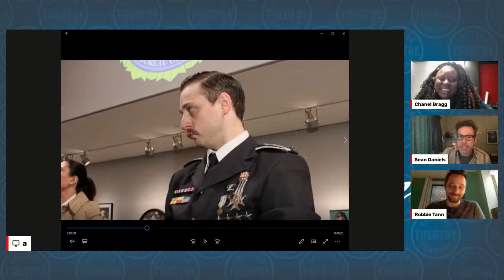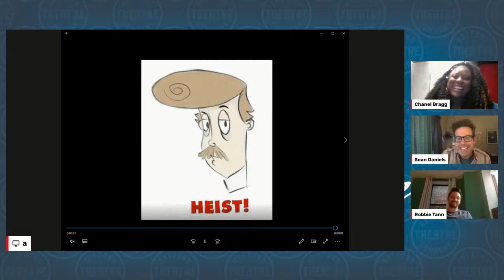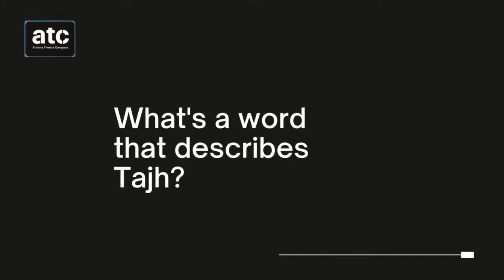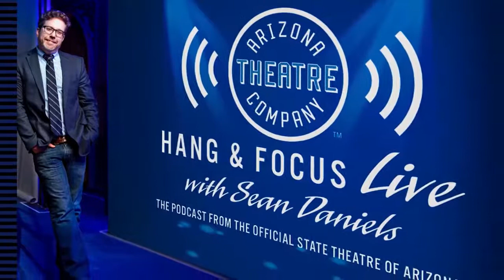Hang and Focus LIVE! with Sean Daniels, featuring JARED MEZZOCCHI & ROBBIE TANN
Arizona Theatre Company’s Sean Daniels (Artistic Director) and Chanel Bragg (Associate Artistic Director) will be hanging out with director, designer, playwright JARED MEZZOCCHI AND actor, writer, director ROBBIE TANN who currently plays the role of Billy Ross in HBO’s limited series Mare of Easttown